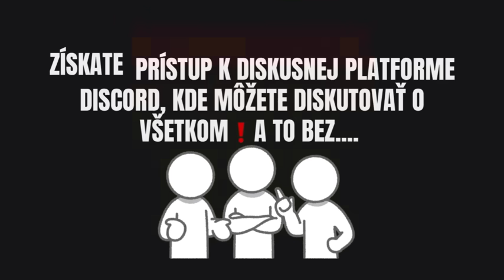Bitka priamo pred kamerami! Attila Vegh napadol známeho Slovenského speváka! Lietali tvrdé rany